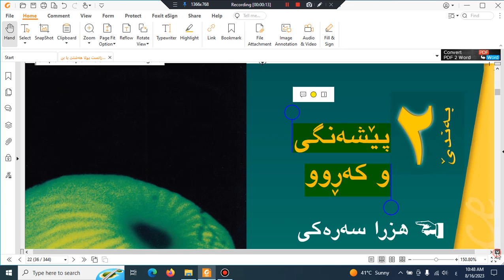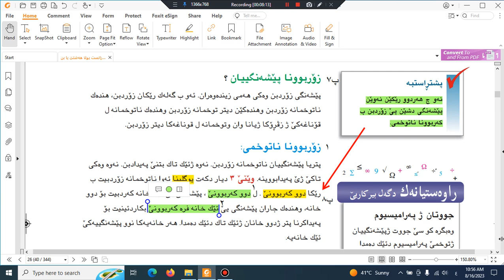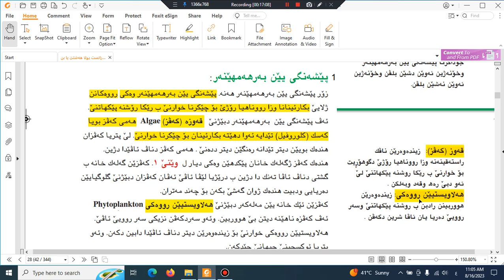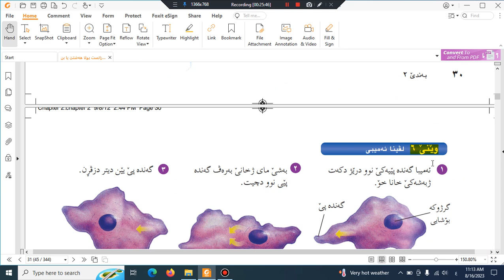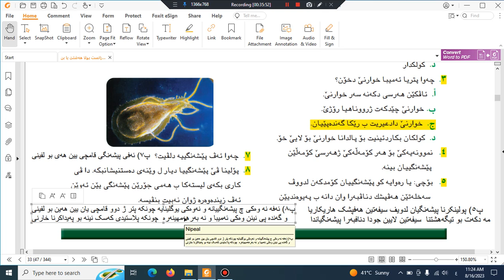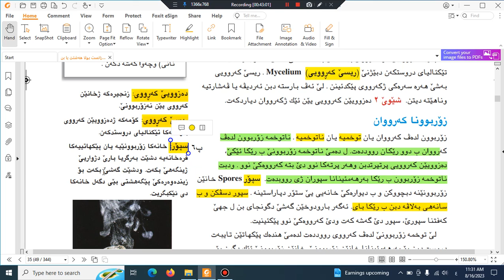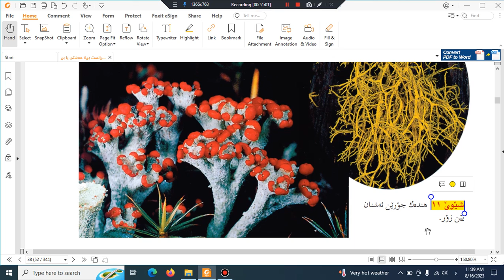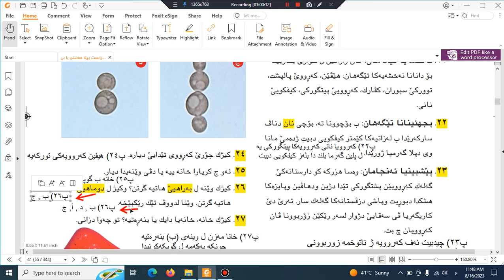زانست پولا ٨ بنەرەت زێندەوەر بەندێ ٢ پێشەنگى و کەروو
زانست